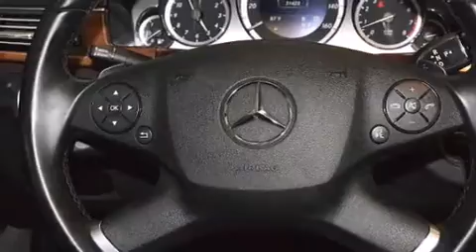Pre-Owned 2011 Mercedes-Benz E350 4MATIC AWD Fort Lauderdale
Haz clic aquí para ver el precio Hemos tenido el honor de servir a la zona de Lake Worth fl , le prometemos que su experiencia superará sus expectativas ! Year : 2011 Make : Mercedes-Benz Model : E350 Engine : Motor con 6-Cil de 3.5L Trans . : Transmisión Automática de 7 Velocidades Millaje : 31,355 Stock : 71581 Offleaseonly.com 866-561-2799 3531 Lake Worth Rd Lake Worth , fl 33461